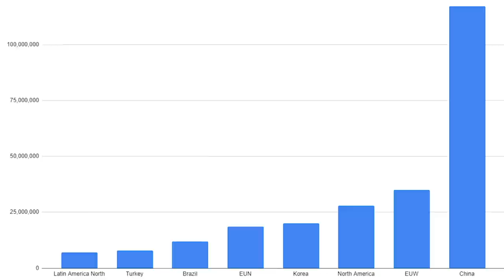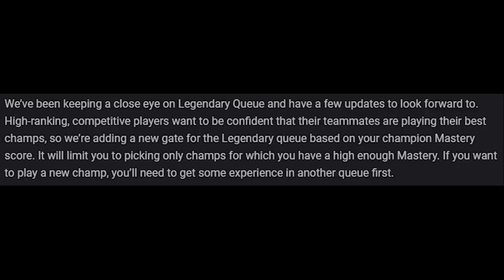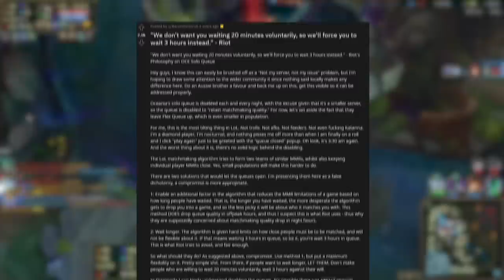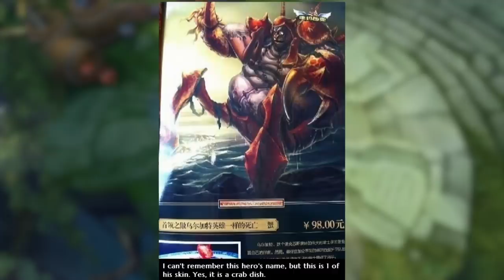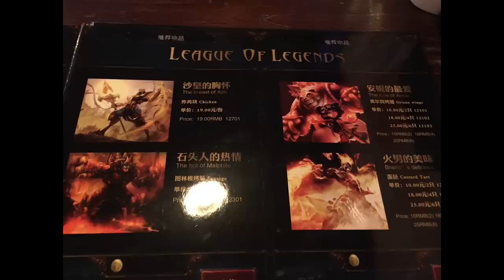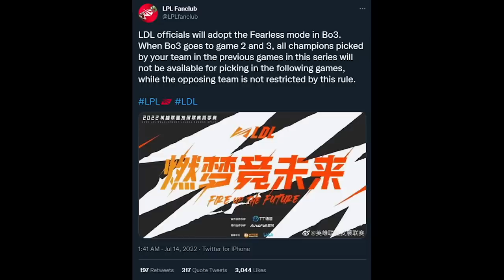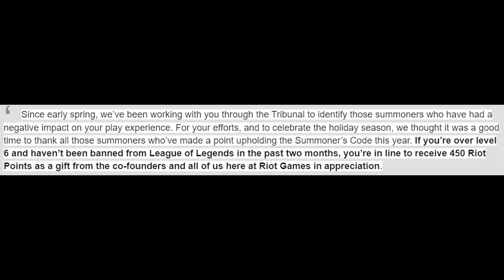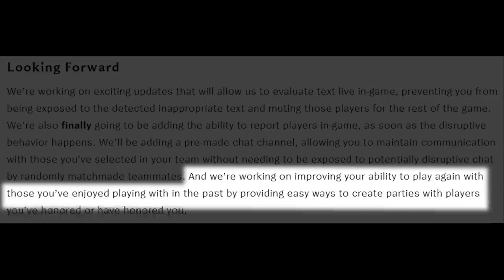13 Minutes of Useless Information about League of Legends Pt.22!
Use the link to enter to win the huge giveaway and ✅ Join BUFF for Free!
Don't forget to put your Twitter Handle in the comments to enter for some RP!

Here's 10 Minutes more minutes of Useless Information about League of Legends (Part 22). Facts, easter eggs, and a lot of unusual clips of league of legends. No information that really matters. After watching this video you will not benefit from the information but you may find it mildy interesting. Anyways here is 10 minutes of useless information about league and 10 minutes you won't be able to get back. 10 Minutes of Useless Information about League of Legends Pt.22!